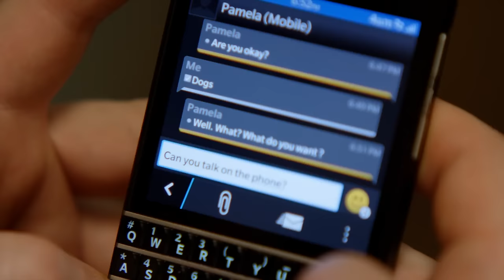Louie- Stupid Tits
Louie and Pamela have a meaningful conversation.
From Louie Season 5 episode 6